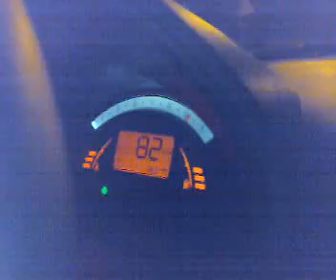0 à 100 km/h Citroën C2 1.1i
Un test de 0 à 100 km/h
avec ma C2 1.1i
Echappement Remus et KAD Green